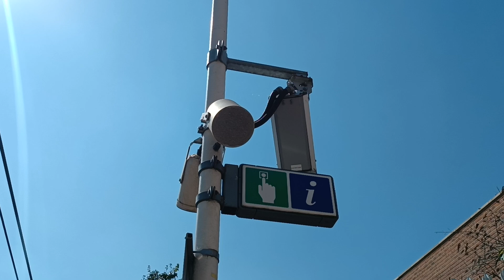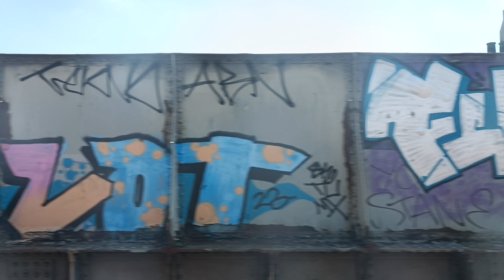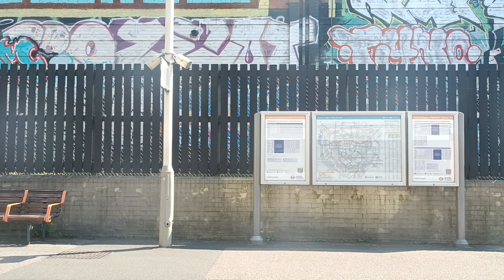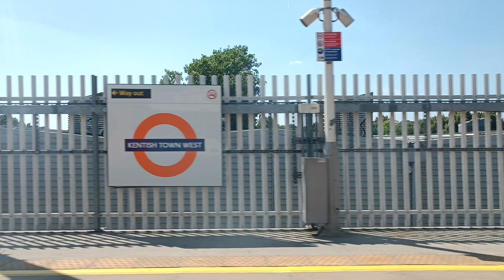Ride a London Overground from Kensal Rise to Kentish Town West